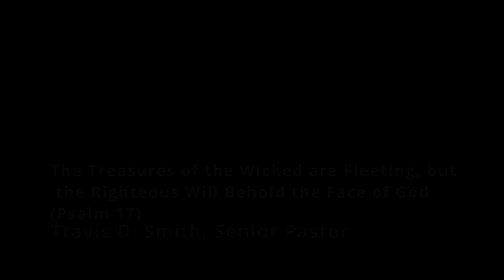The Treasures of the Wicked are Fleeting, but the Righteous Will Behold the Face of God (Psalm 17)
A daily video Bible study and devotional from Heart of A Shepherd.
We cannot be sure what occasion served as the background for Psalm 17; however, the fervency of the prayer leaves no doubt that its inspiration came from a time of grave danger in David’s life.